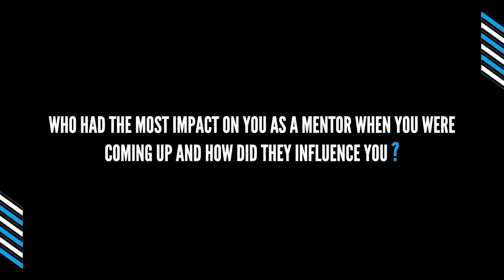Pollstar Impact 50 | The Builders: Rebeca Leon, Lionfish Entertainment